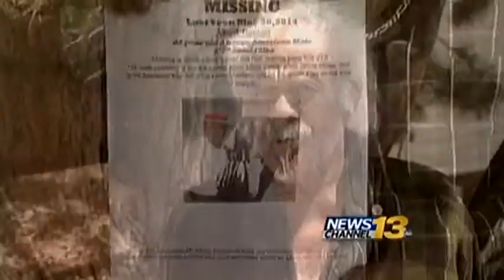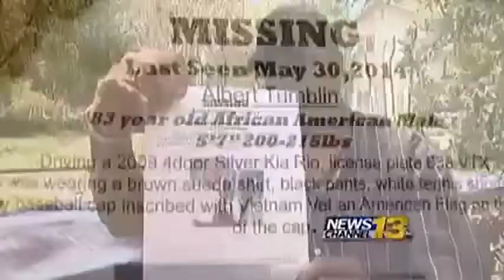Elderly man missing for 72 hours found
Albert Tumblin is back home tonight after he went missing for three days.